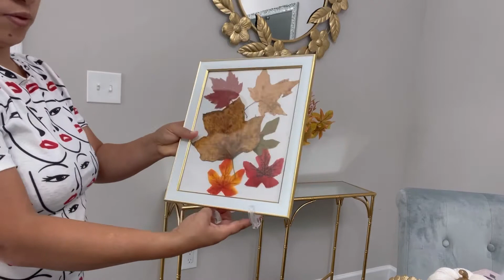Idea para Decorar tu comedor 🍁elegante,este otoño 2021